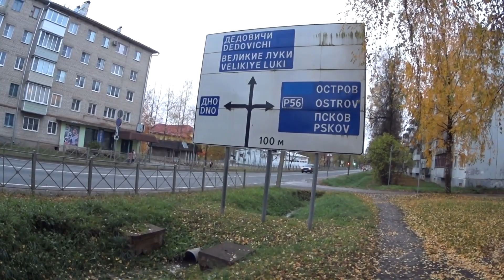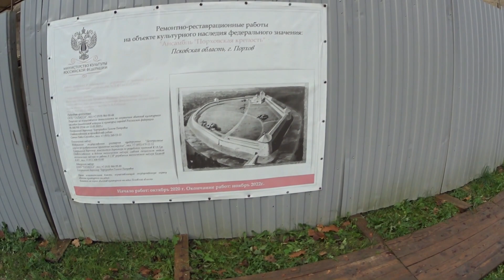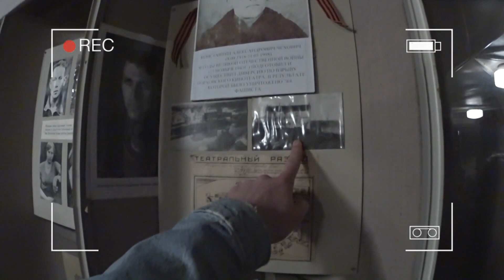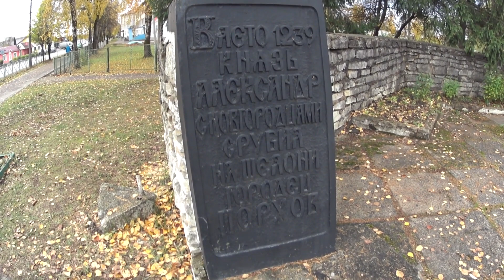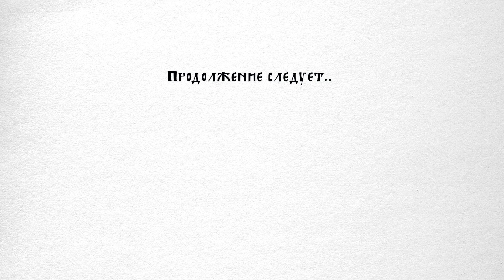БЕЗНАДЕЖНЫЙ ПОРХОВ | ОБЗОР ГОРОДА | Прости, Невский мы всё про#$@ли | БЕЗЛЮДНАЯ, НИЩАЯ ПРОВИНЦИЯ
Прости, Саня ..мы всё про#@;$ли !

Опустевший Порхов - град основанный князем Александром Ярославичем Невским в 13 веке как крепость на пути возможных завоевателей западных земель России.
В этом видео я откопал и вытащил его из недр земли тех времен в пыли и порхе, что бы рассказать и показать всем интересующимся.

Бедная, скромная, незатейливая местность провинциального уезда.